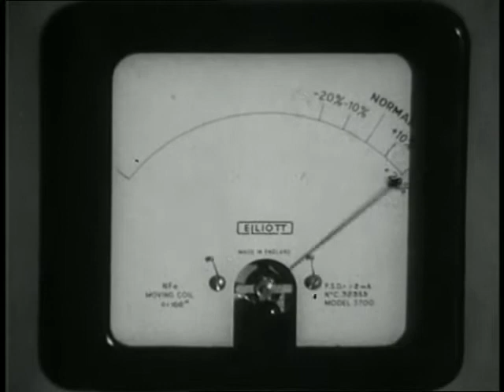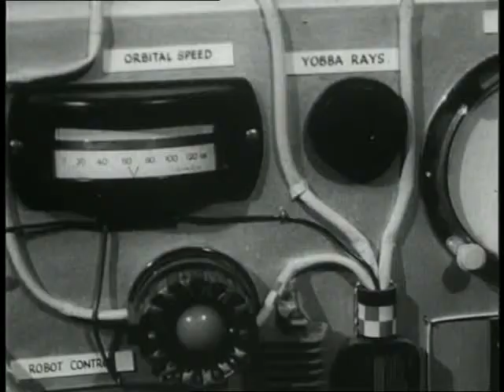(FILM) British marionette Animation: Space Patrol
The series features the vocal talents of Dick Vosburgh, Ronnie Stevens, Libby Morris, Murray Kash and Ysanne Churchman, and comprises 39 half-hour episodes. This series is also known by its US title Planet Patrol to avoid confusion with the 1950s American live-action series of the same name. The marionettes used in the series incorporated some elements of Gerry Anderson's Supermarionation technique – specifically their mouths would move in synch with dialogue.

The series is set in the year 2100, by which time the indigenous and autonomous civilizations on Earth, Mars and Venus have banded together to form the United Galactic Organization (UGO). Space Patrol is the UGO's military wing, and the series follows the actions of this interplanetary force, focusing on the missions of a tiny unit led by the heroic, bearded Captain Larry Dart. The humanoids in his crew consist of the elfin Slim from Venus, and the stocky, ravenously sausage-mad Husky from the Red Planet, Mars.[2] The imperfect Slavic accent variants and six-pointed star chest emblems of these two may have been a sly nod to the Jewish-Russian heritage of the English series creator/writer. These men would regularly use one of two interplanetary space vehicles, the Galasphere 347 and the Galasphere 024. Providing technical support on Earth is the brilliant and inventive Irishman Professor Aloysius O’Brien O’Rourke Haggarty,[3] called "Pop" by his daughter Cassiopeia, to his perpetual dismay. Haggarty's garrulous pet Martian "parrot" (a Gabblerdictum bird), taught to talk in "The Slaves of Neptune" episode, accompanies the crew on rare occasions. Keeping them all on a tight rein are Colonel Raeburn and his super-efficient Venusian secretary, Marla, both also based on Earth.
The show reflected sex roles characteristic of the culture and era which produced it, but blonde and brainy Marla would often explicitly point out that "There are no dumb blondes on Venus." Indeed, the series was created and written by the prolific polymath artist Roberta Leigh, the first woman producer in Britain to have her own film company. The series was sold overseas and broadcast in the US, Canada and Australia, and in spite of the very low budget – which meant that sometimes the shadow of a puppet could be seen behind a "TV Screen" before the communication device was supposedly turned on —the show rated strongly with young audiences in many regions (including New York City)[5] and garnered a huge following. Babylon 5 creator J. Michael Straczynski said that it was his favourite TV show as a child.